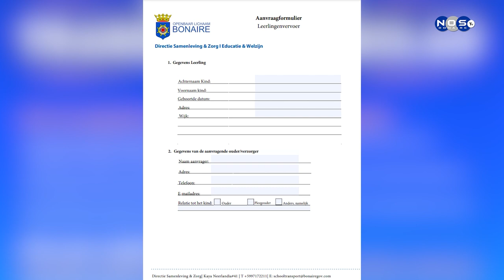1| Transporte skol Boneiru 2023.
Direktorado komunidat i kuido tin algun areglo spesial pa nos studiantenan relashona ku esaki nos a komebrsa ku Timotheo Silberie kende ta duna mas detaye di e areglo pa transporte eskolar.